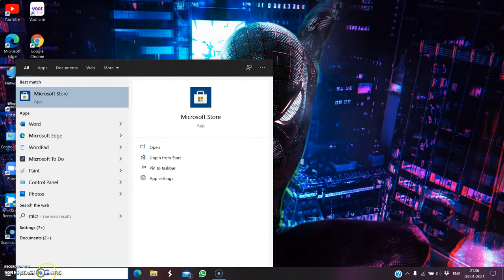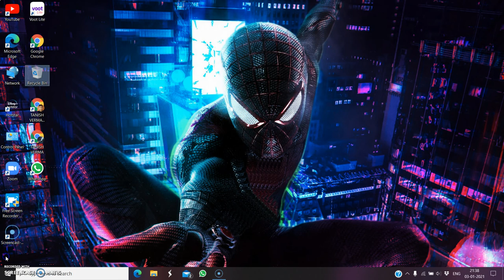How to download hill climbing on laptop